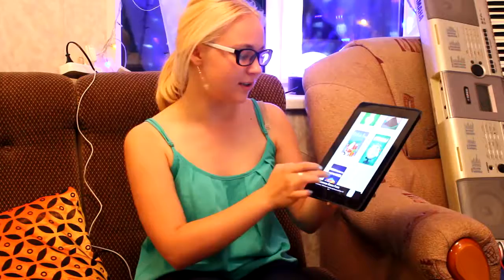ПОЙМИ МЕНЯ (ИГРЫ ДЛЯ ВЕСЁЛОЙ КОМПАНИИ)/ Музыкальные Выкрутасы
Весело Проводим Время! Можете и вы попробовать эту игру в компании друзей)